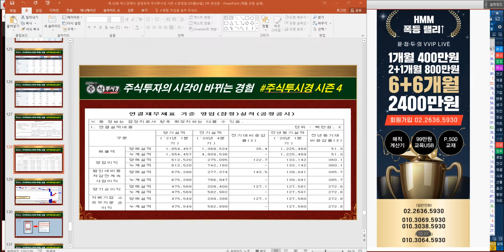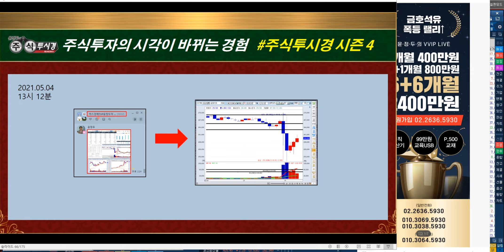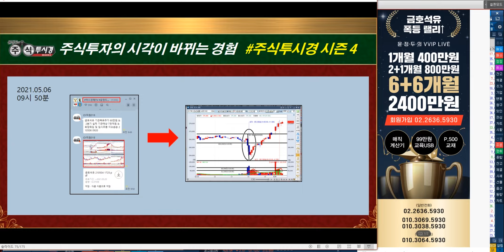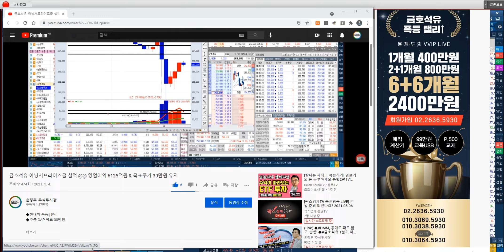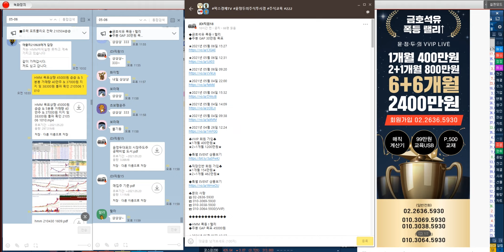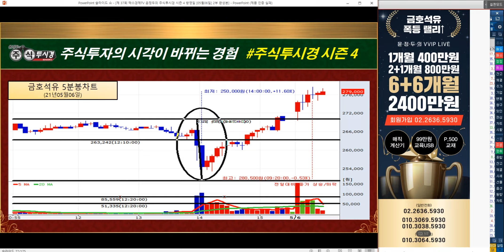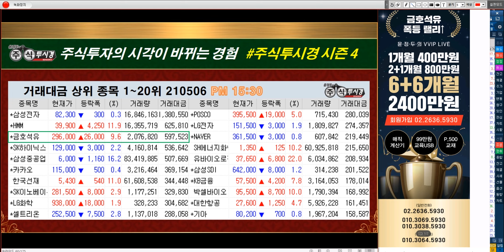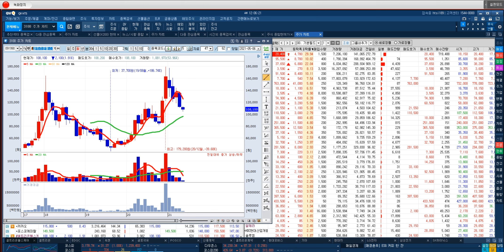금호석유 전략영상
◆HMM 폭등↑랠리

★2021년 05월 07일 14:14

★2021년 05월 07일 13:32

★2021년 05월 07일 08:56

★2021년 05월 06일 12:31

★2021년 05월 06일 10:10

★2021년 05월 04일 13:10

★2021년 05월 04일 10:16

【인생을 바꿀 마지막 기회】
【05월 10일 선착순 30명 마감】

♣추세추종형 보조지표 MACD 교육

★KIST, 탄소중립 혁신기술 개발 위해 협력(210429)

◆ 1998~2010년
2021년 팍스경제TV ‘윤정두의 주식투시경 시즌4’
2020년 팍스경제TV ‘윤정두의 주식투시경 시즌3’
2020년 팍스경제TV ‘윤정두의 주식투시경 시즌2’
2019년 팍스경제TV ‘윤정두의 주식투시경’
2018년 아시아경제TV ‘윤정두의 주식투시경’
2017년 한국경제 와우TV 종목의 법칙
2016년 SBSCNBC 성공투자 오후증시
2016년 서울경제TV ‘윤정두의 주식투시경’

2007년 대우증권 실전투자대회 7,681% 1위

2009년 NH선물 해외파생상품 실전투자대회 1위
2006년 삼성증권 실전투자대회 1위
2006년 현대증권 ELW 실전투자대회 1위
2003년 제일투자증권 실전투자대회 1위
2002년 메리츠증권 실전투자대회 1위
2001년 겟모어증권 실전투자대회 2위